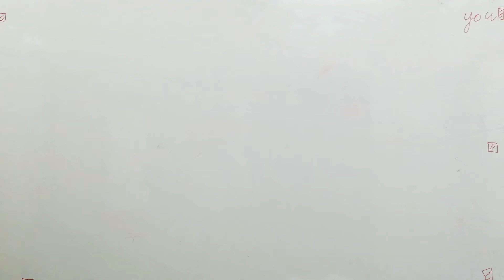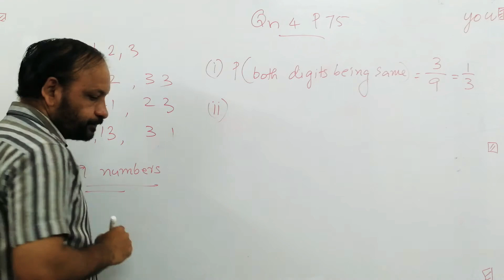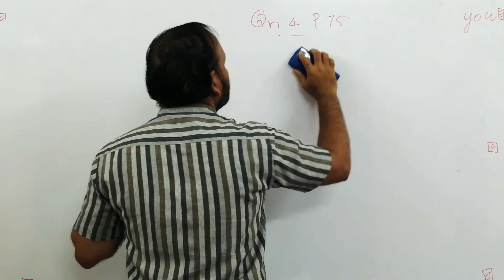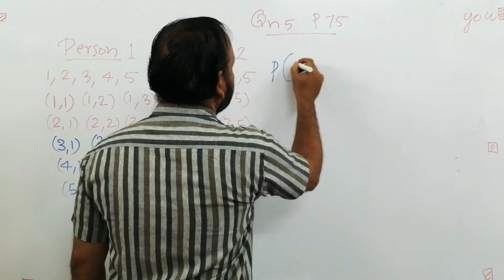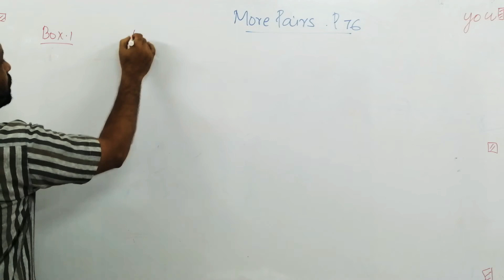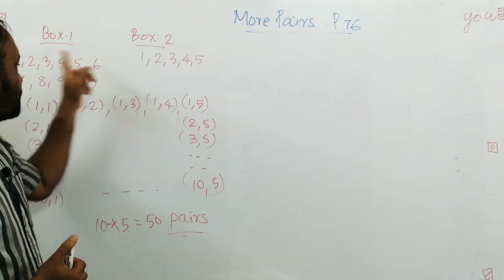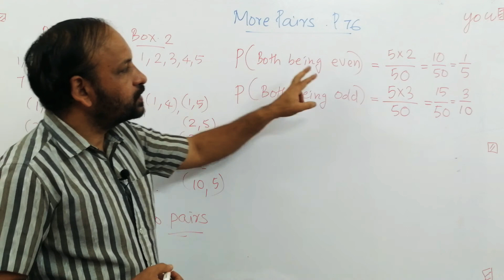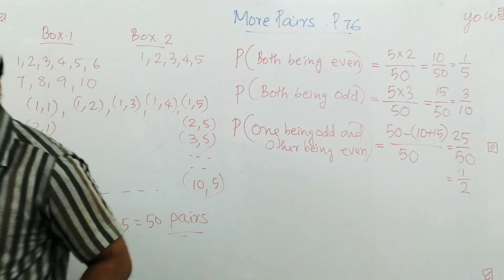10 Maths/Chapter 3/Part 6